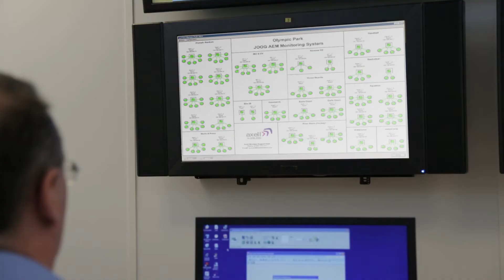The inside track: in-building coverage during London 2012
In this video we hear from EE as they discuss supplying mobile network coverage during the London 2012 Olympic and Paralympic Games, and how Axell Wireless supported the operators to deliver seamless mobile phone reception across the venues.

We take a look into the challenges of the deployment and speak to Richard Caul, Senior Manager at EE; the Operator in charge of all mobile operations both on and off the park throughout the Games.

Ian Brown, CEO at Axell Wireless, explains how our in-building coverage technology works and how we helped provide a smooth mobile experience for the millions of visitors that attended one of the largest sporting events in history.

Find out more about the project and our in-building coverage solutions